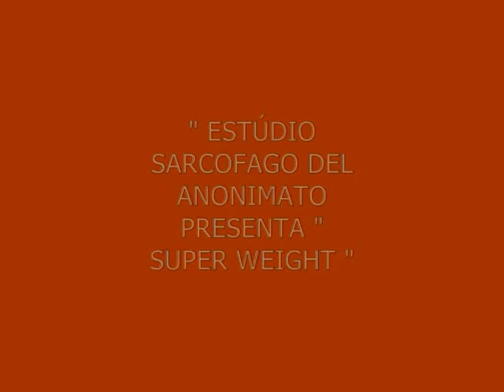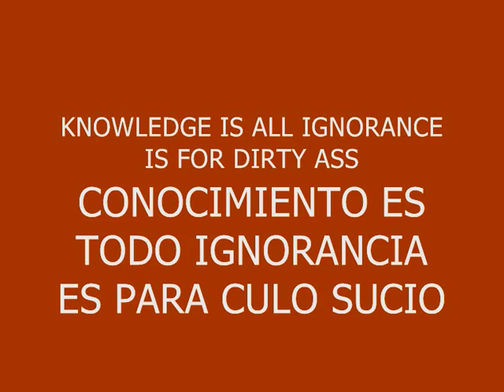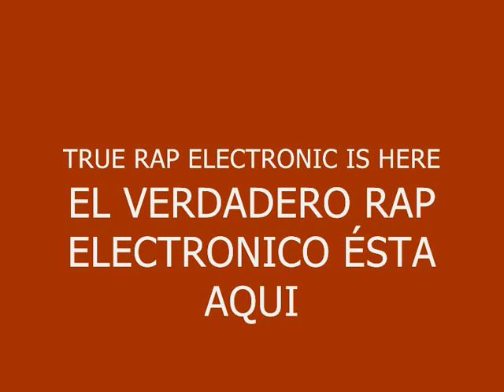MUSIC 315-SUPER WEIGHT-PRODUCED IN MY PLAYSTATION 2 MARVOK345